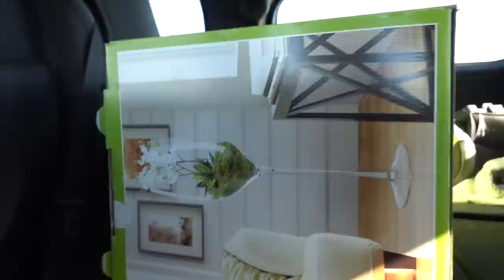WE BOUGHT ALL THE MATCHES FROM WALMART!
We bought 1,000+ matches and set them on fire in a giant glass!

• MORE LINKS!